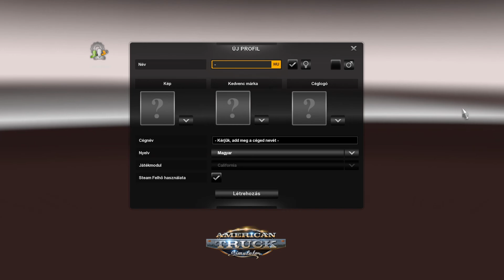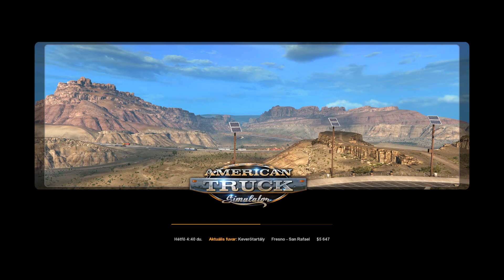1.rész | American Truck Simulator